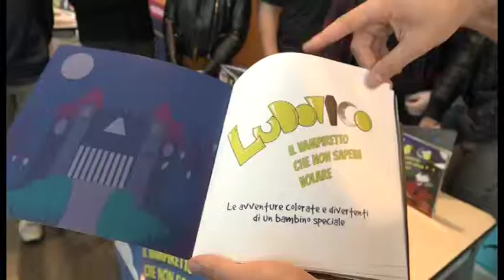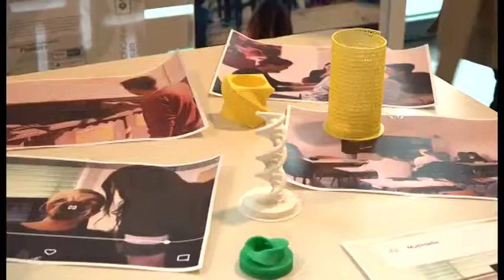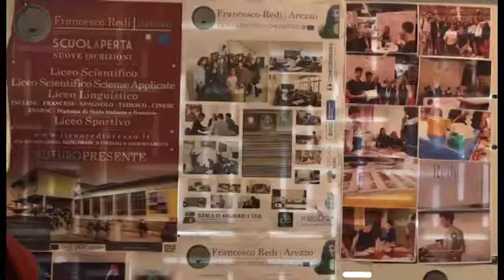Diventa un libro la storia scritta da un bambino grazie all'alternanza scuola-lavoro